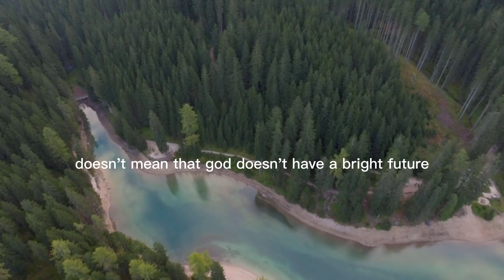1min Motivation Speech: Failure is the best fuel for success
Turning Failure into Fuel for Success

Our motivational speech is designed to persuade YOU to take action to improve yourselves.